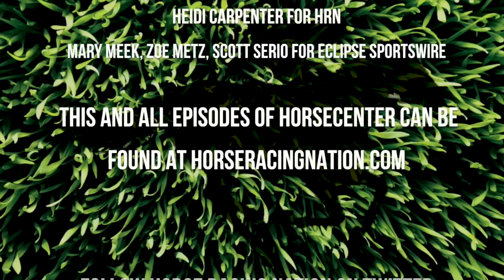HorseCenter - 2016 Kentucky Derby Watch: Gun Runner/Ziconic/Mohaymen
Recapping an eventful Risen Star, Ziconic's debut, and previewing Mohaymen's next start in the Fountain of Youth ... all in this edition of HorseCenter1